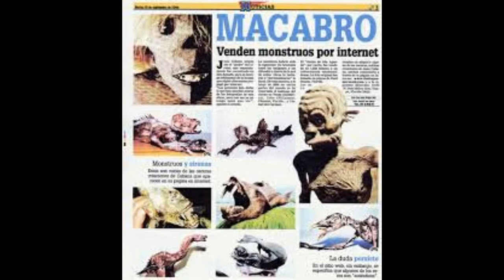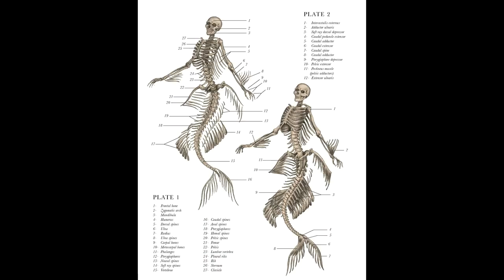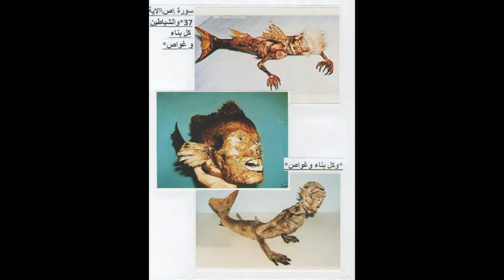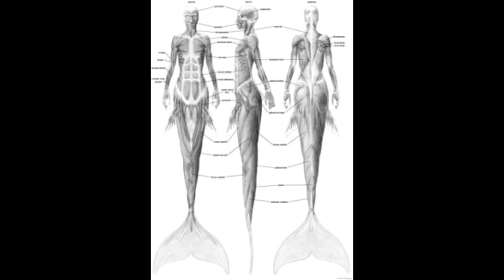Nouvelle vidéo الجن الغواص او انسان البحر او الحوريات او عروس البحر UFO